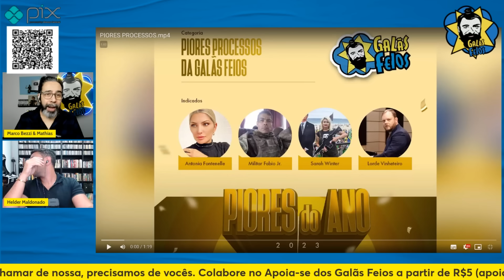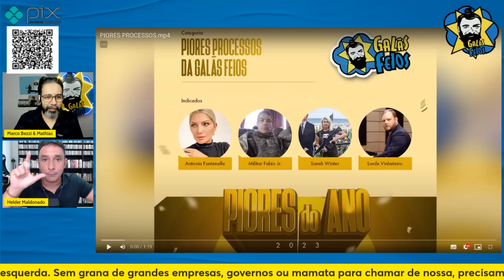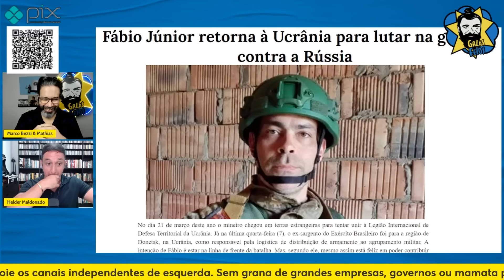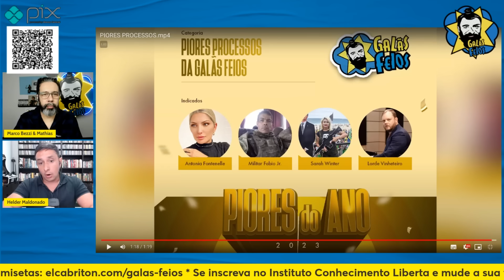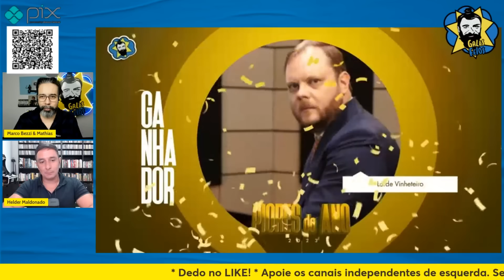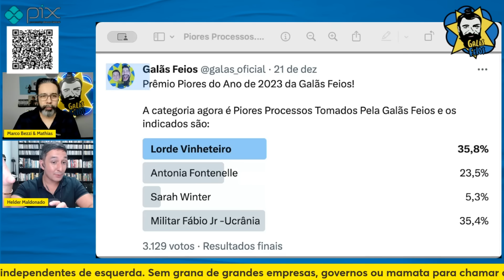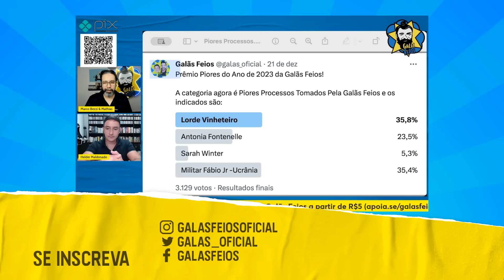O PIOR PROCESSO DA GALÃS FEIOS DE 2023 - PIORES DO ANO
O preço da fama, para a Galãs Feios, é ser processada por um bando de doidinho de bairro bolsonarista. Eles perderam na justiça, mas nessa categoria esses indicados merecem o destaque. Helder e Bezzi apresentam o vencedor do pior processo de 2023.

Banco Itaú
Ag: 0188
CC: 17965-9
CNPJ: 15277493/0001-89